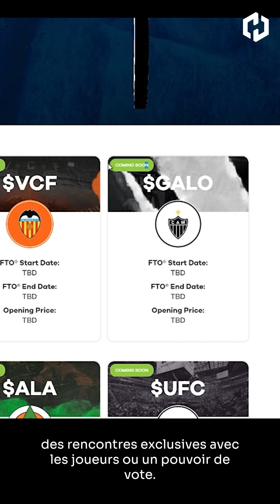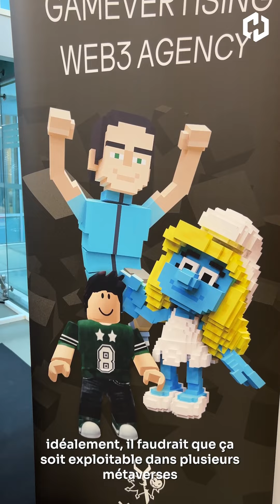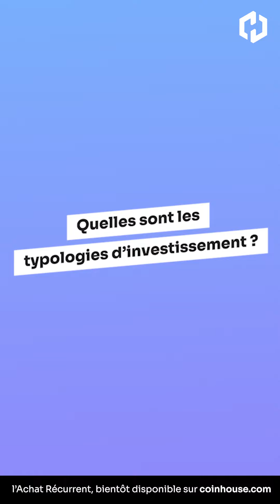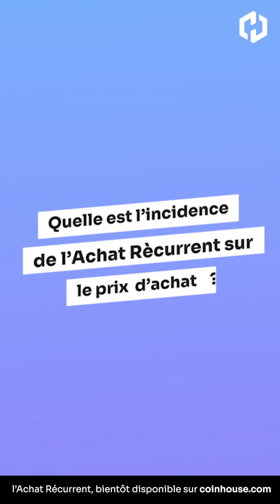JT de la crypto N°12 du 01.12.22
00:00 Intro
00:35 Les grands titres avec Chloé Bellanca
02:00 Le chiffre de la semaine
02:35 La météo de la crypto avec Thomas Czerwonka
04:10 Tops & Flops
04:32 Le bon plan
04:41 Coupe du Monde de football - Decouvrez les fans tokens
05:53 Le Petit Point - Metadays
08:20 Le Focus - Achat Recurrent avec Paul Bourceret
11:10 L'outro